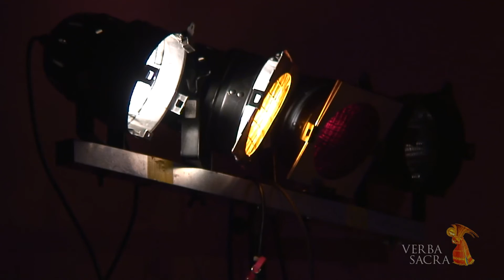Modlitwy Janusza Korczaka - Festiwal Sztuki Słowa Verba Sacra 2012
We wtorek 27 listopada w poczekalni Dworca Letniego PKP w Poznaniu usłyszeliśmy fragmenty nieznanych tekstów Janusza Korczaka pt. Sam na sam z Bogiem. Modlitwy ludzi, którzy się nie modlą.  Monologi wewnętrzne różnych postaci - chłopca, dziewczynki, człeczyny, artysty, kobiety swawolnej -- oddane z niezwykłą wrażliwością i prawdą. Okazją do prezentacji jest Rok Korczaka. Czytał Adam Woronowicz. Scenariusz i realizacja Przemysław Basiński. Komentarz ks. dr Jan Niewęgłowski SDB. Oprawa muzyczna Mateusz Makuch /skrzypce/, uczeń OSM im. Henryka Wieniawskiego w Zespole Szkół Muzycznych w Poznaniu. W programie: fragmenty Sonaty g-moll BWV 1001 Jana Sebastiana Bacha oraz-- II Sonaty a-moll „Obsession" Eugène Ysaÿe'a.